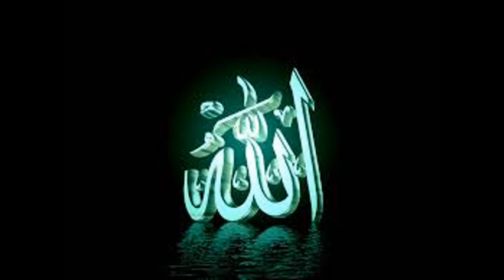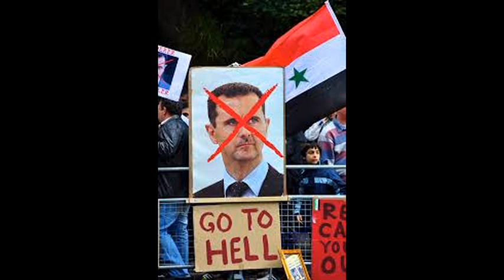O Allah destroy Bashar - O Allah Shkateroje Basharin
MashAllah
Allahu Akbar